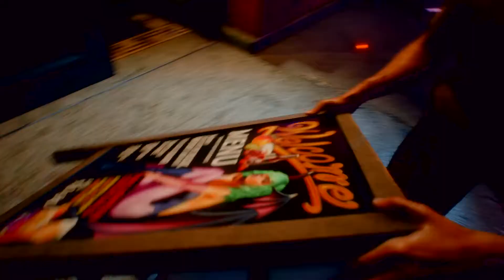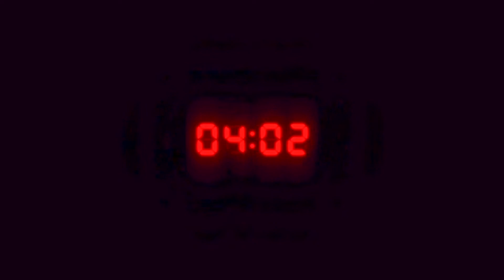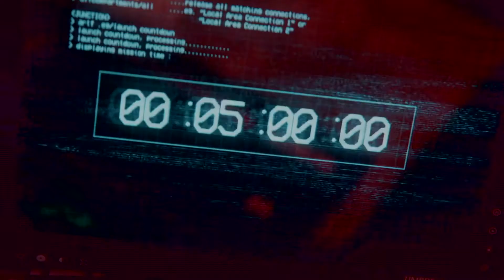RESIDENT EVIL 3 "Raccoon City Demo"_20200321113235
Resident Evil 3: Raccoon City Demo